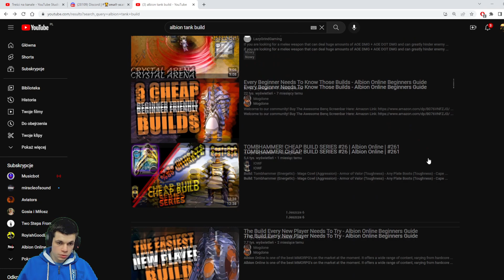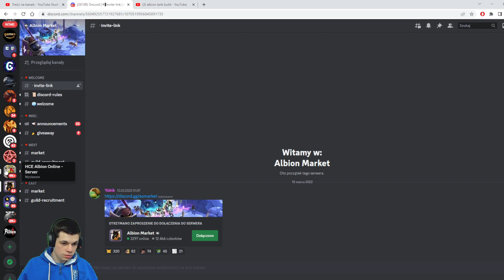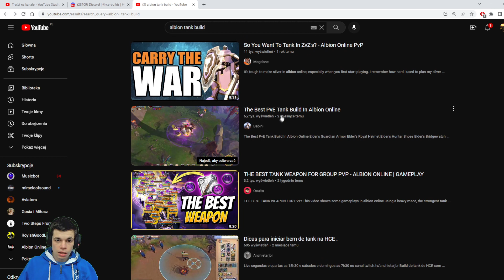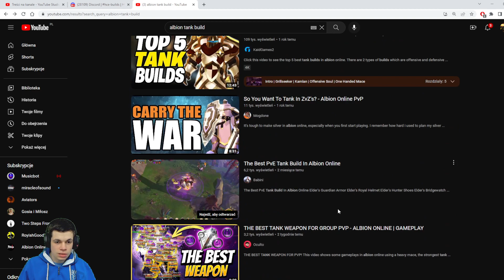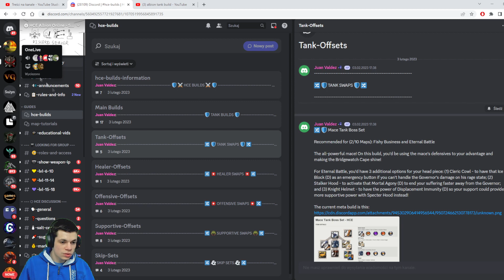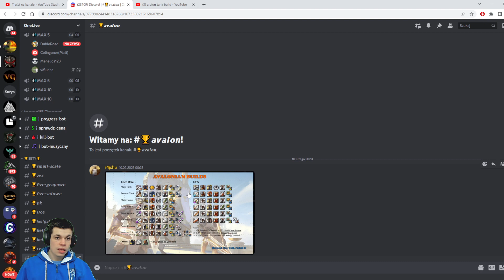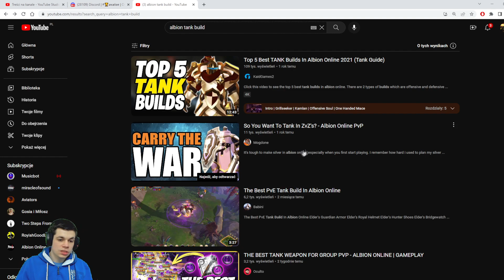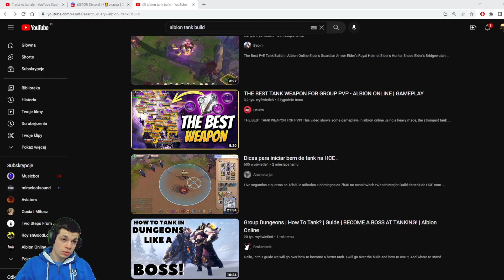Jak szukać buildów na TANKA? - Albion Online - Od 0 do Albiończyka#294